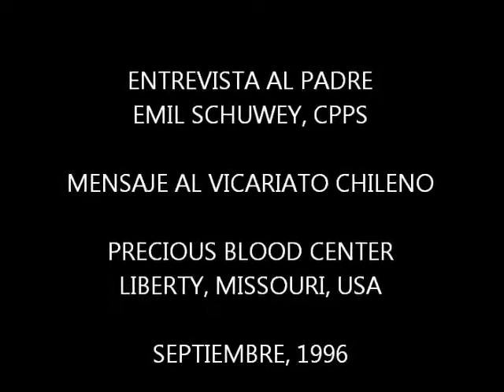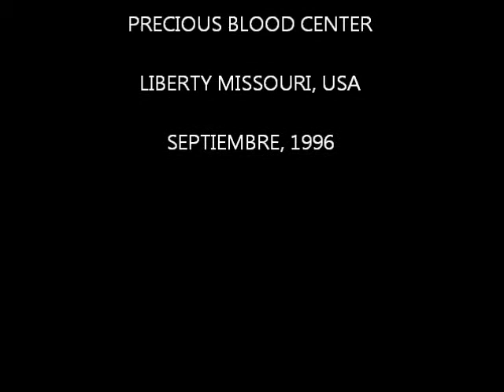ENTREVISTA AL PADRE EMIL SCHUWEY. MENSAJE AL VICARIATO CHILENO (1996)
Entrevista al Padre Emil Schuwey, misionero de la Preciosa Sangre en Chile